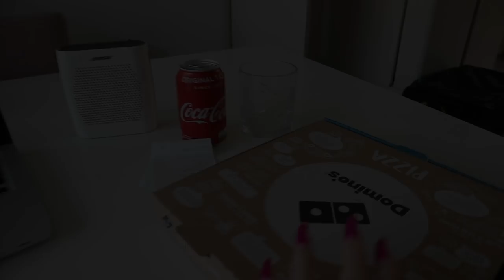Vlog #15 By Cristine Rigaud | Gatsby Vibes & Jetro Willems B-Day Bash!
Days 25-31 March: Another week teaching my daily classes and enjoying my work while complaining that I'm always tired! This weekend CR goes to Eindhoven for a fun booking themed: Greater then Gatsby and on Sunday we get to host the known football player Jetro Willems, Birthday Bash!

Next Vlog: 22 April 2019

Love,
CR